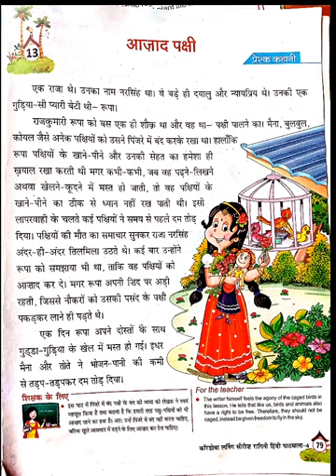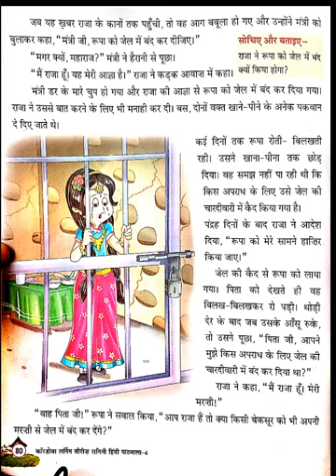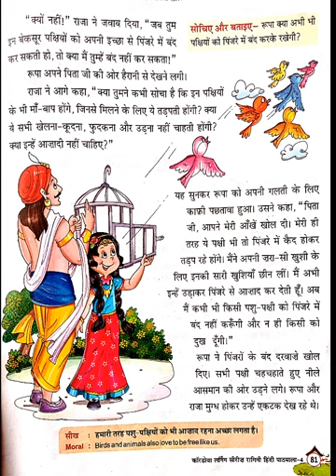STD-4(HINDI)Ch-13 आज़ाद पक्षी|THE SOUTH INTERNATIONAL